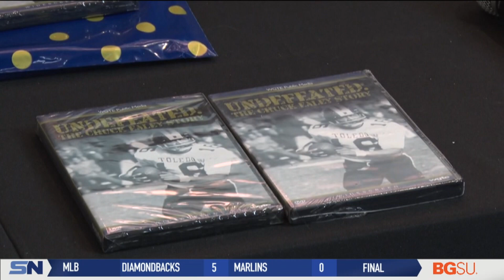Chuck Ealey Undefeated Spirit Awards Recognizes Several Local Student Athletes